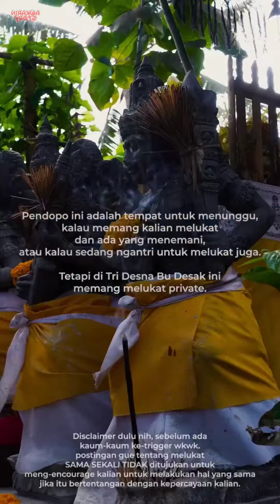Melukat || Awkarin Story